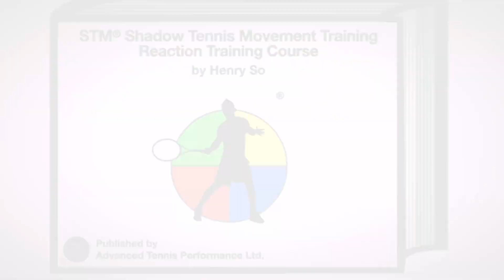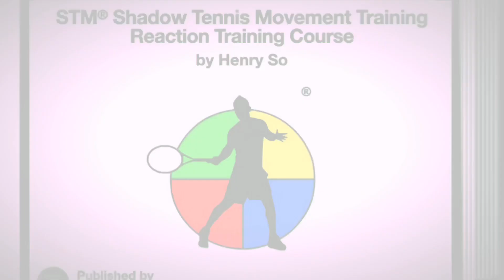STM Reaction Training by Coach Henry 👀🎾🧠👣 Following the STM Footwork training course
STM Reaction Training by Coach Henry 👀🎾🧠👣
Following the *STM®️ Footwork training course*, We are excited to bring to everyone the latest creation *STM®️ Reaction Training course*.
- Over 60+ specially designed movements targeting movements in tennis.
- Reaction programs involving 2, 3, and 4 colour reaction patterns to train and test ones reaction skills.
- Special warm up method which involves colour reaction stimulus, various footwork movement patterns, and left/right hand reactive involvement.
- Convenient as the mobile device is used as the device that provides the sound and visual stimulus.
- Perfect to train in the lockdown periods where space is limited.
- Special section involving Serve and reaction volley, and Serve and reaction groundstroke, and more…

“It doesn’t matter how good your technique is…if your eyes are slow, you are always one step behind!”🎾💪☺️